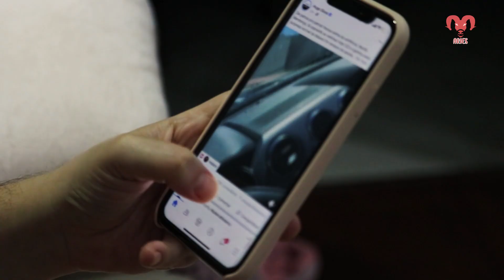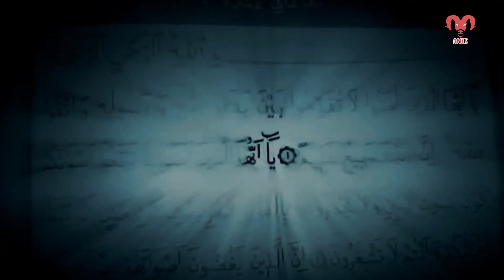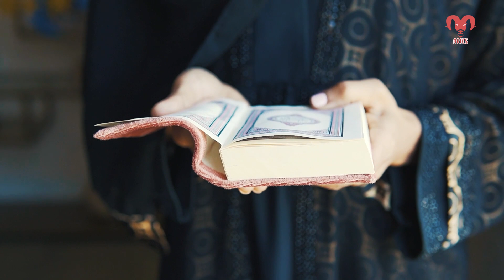क्या मक्का मदीना में कैद है भगवान शिव, और किसने किया ? Makka Madina Shivling | Shivling In Makka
Hello everyone, welcome back to the "ARIES" family where we talk about only "Facts" and Truth and, today we are going to talk about "  Makka Madina Shivling   ". So stay with us and enjoy this video.